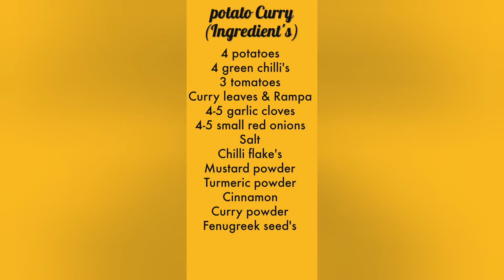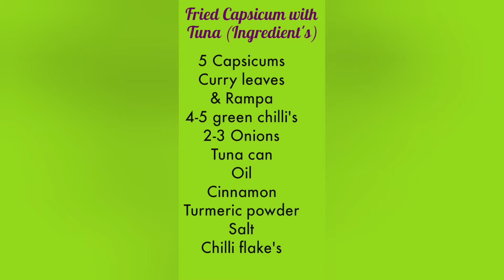How to make Potato Curry & Fried Capsicum With Tuna. (අල හොදි සහ මාළුමිරිස් තෙල් දාලා)